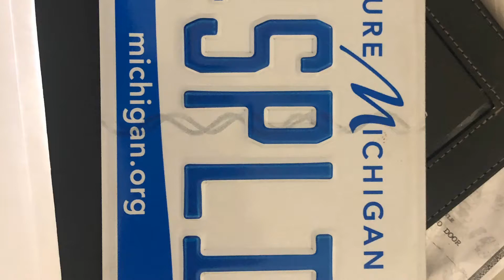2019 HELLCAT WIDEBODY RED EYE!!!!! ADDED TO CHANNEL DELIVERS 8-13-19